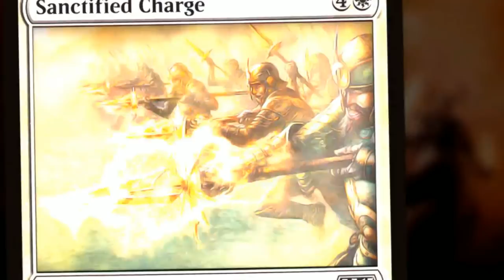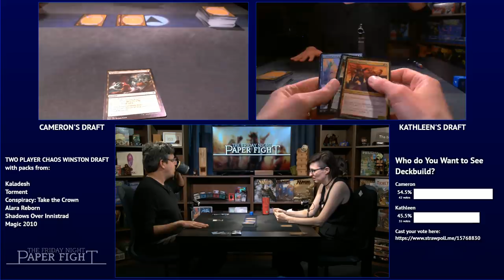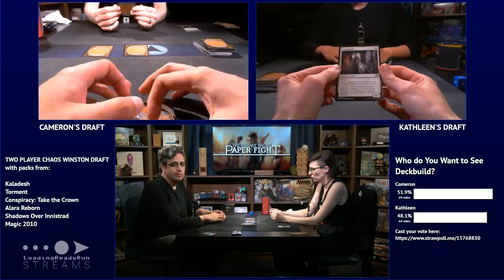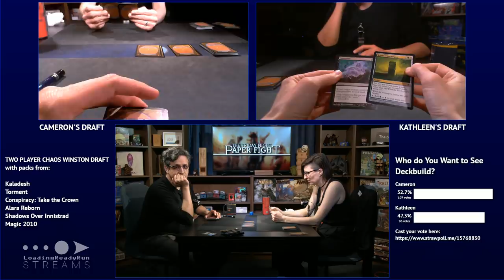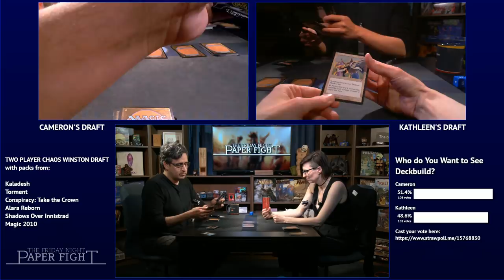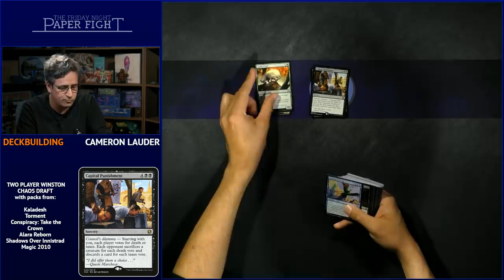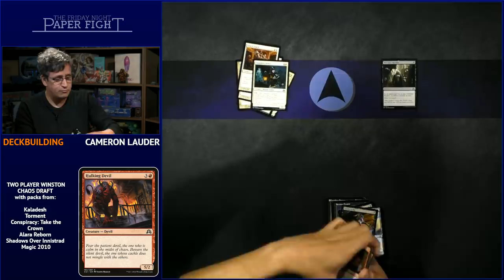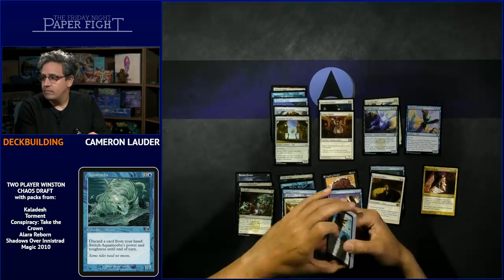Friday Night Paper Fight — Chaos Winston Draft